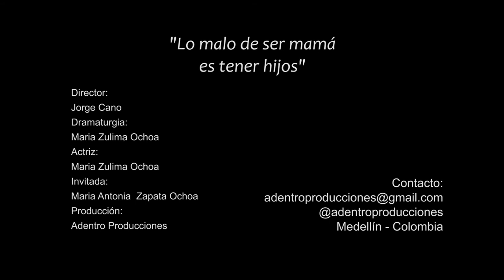Trailer Lo malo de ser mamá es tener hijos